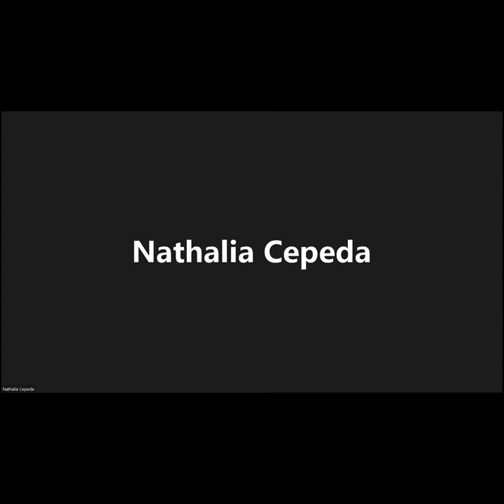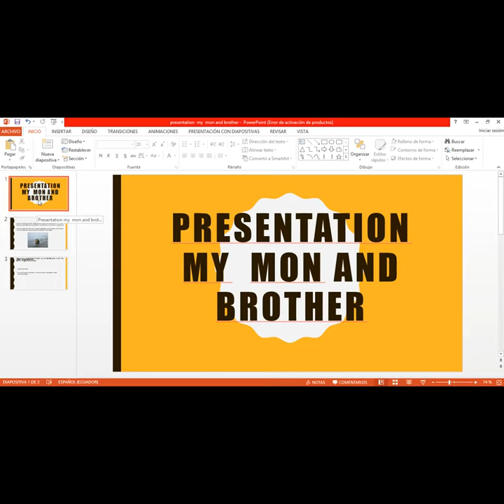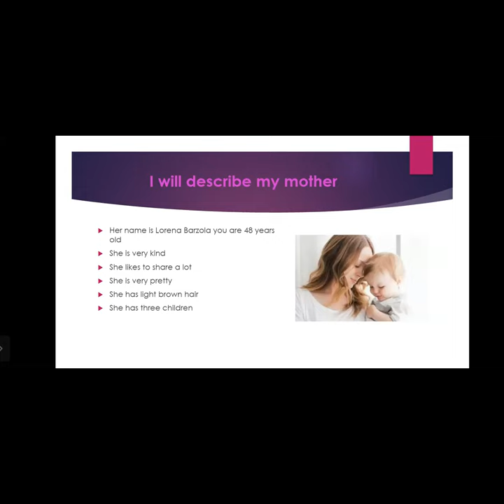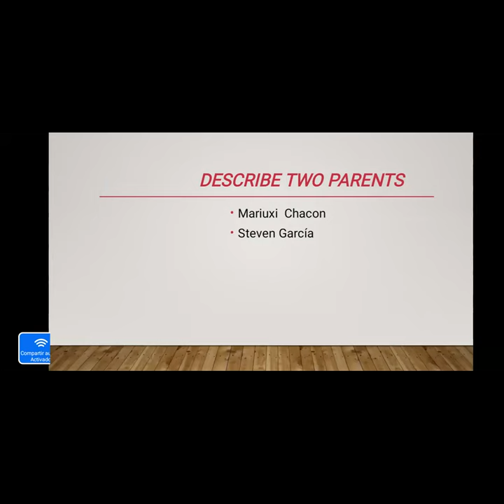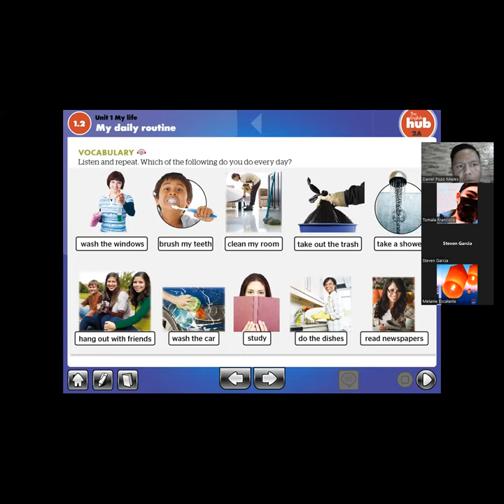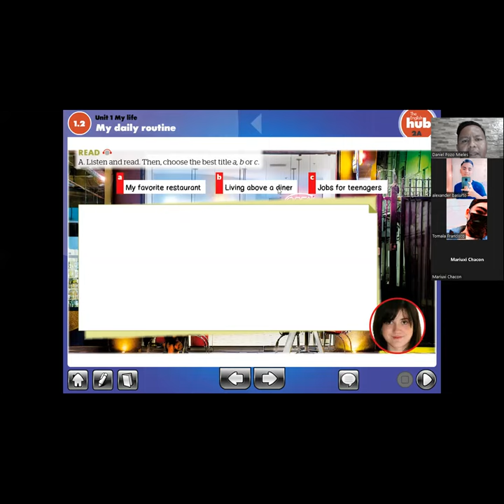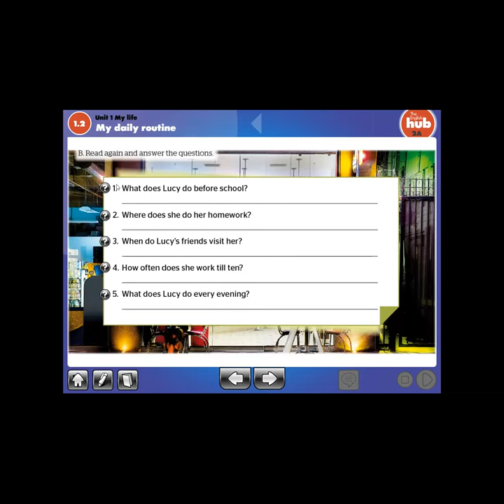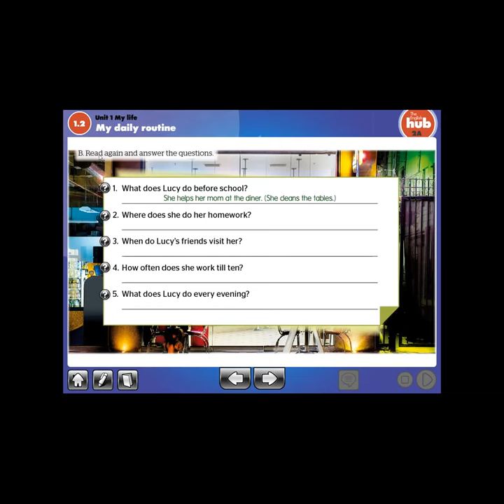CLASS 6 A2 1 AFTERNOON 2